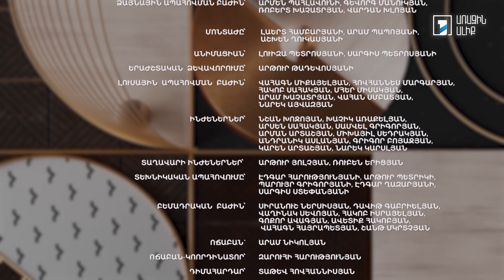Կնոջ օրագիր. Հացամթերք